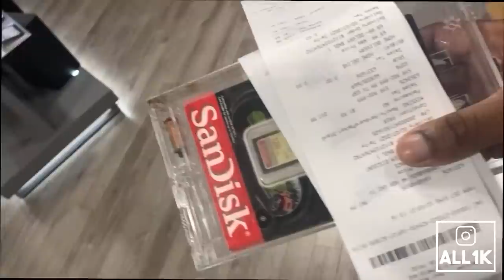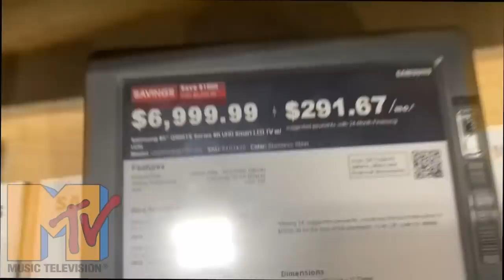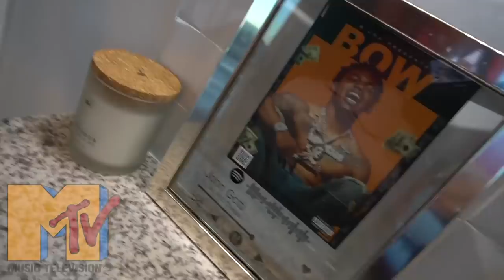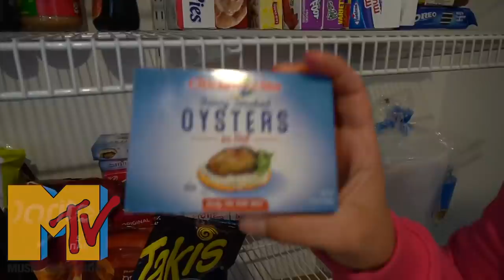New Empty House Tour !!!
Follow B.LOU

B.LOU NEW MUSIC
NO ADLIBS BELOW